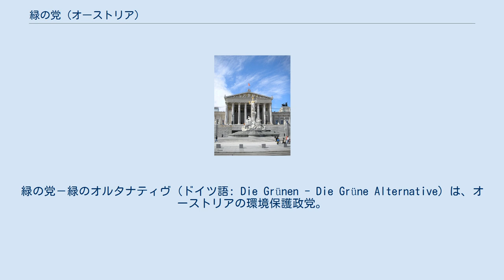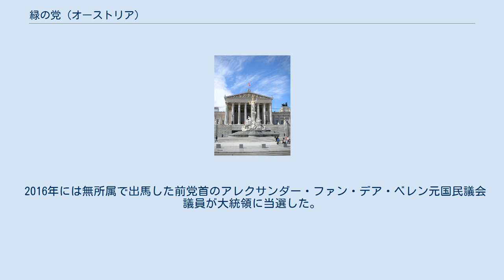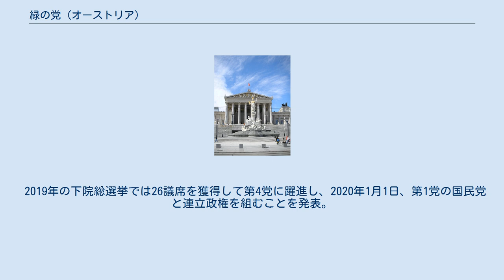緑の党 (オーストリア)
緑の党－緑のオルタナティヴ（ドイツ語: Die Grünen - Die Grüne Alternative）は、オーストリアの環境保護政党。
グローバルグリーンズ加盟政党で、欧州緑の党のメンバーでもある。
 1986年に オーストリア・オルタナティヴ・リスト（ALÖ） と、より保守寄りの オーストリア緑の連合 （VGÖ）が合流し 緑のオルタナティブ として結成。
この年の国民議会（下院）総選挙で初めて議席を獲得した。
1993年に現在の党名になった。
 2004年の時点で3000名の党員をかかえ、それ以外にも党の活動を支える多くのボランティアがいる。
環境問題以外ではマイノリティの人権擁護、直接民主主義、非暴力、フェミニズム、自己決定権などを掲げる。
 2008年の下院総選挙では定数183のうち、20議席を獲得した。
また各州議会による間接選挙で選出される連邦議会（上院）には62議席中、3議席を有している。
2009年欧州議会議員選挙では、オーストリアに割り当てられた17議席中、2議席を獲得した。
ほかに各州議会や自治体選挙にも進出している。
 2016年には無所属で出馬した前党首のアレクサンダー・ファン・デア・ベレン元国民議会議員が大統領に当選した。
 しかし、2017年の下院総選挙では得票率4%を下回ったため全議席を失い、更に翌2018年の上院選挙でも議席を失った。
 2019年の下院総選挙では26議席を獲得して第4党に躍進し、2020年1月1日、第1党の国民党と連立政権を組むことを発表。
これが初の政権参加となる。